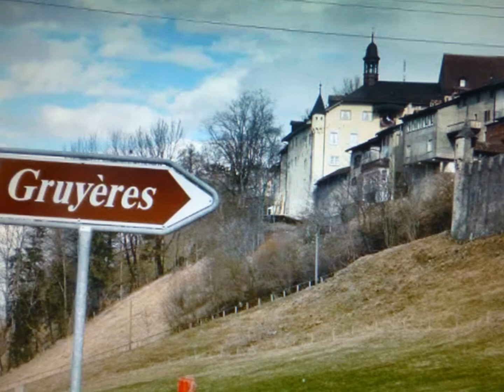LA GRUYERE SCHWEIZ - SZWAJCARIA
LA GRUYERE - Czekoladowe góry Szwajcarii...

   Z dala od zgiełku wielkich miast, szalonych zakupów i korków drogowych rozciąga się bajeczna kraina. Tutaj, we wschodniej Szwajcarii, w okręgu La Gruyere, w iście szwajcarski sposób wszystko jest doskonałe. Na idealnie zielonych stokach Przedgórza Alpejskiego pasą się sterylnie czyste krowy o symetrycznych niemalże łatach. Przy każdej anioł stróż w postaci ciężkiego, ale starannie wykonanego dzwonu, który nie pozwala żadnej z nich się zgubić.
  W ten sposób turystom odbywającym piesze wędrówki w górach oprócz pocztówkowych widoków towarzyszy anielska muzyka, dająca przyjemne poczucie bezpieczeństwa i swojskości. Oprócz muzyki łaciate mućki dostarczają cennego niczym boski nektar mleka. Bez niego nie byłoby okręgu La Gruyere, nie byłoby słynnego sera gruyere i, o zgrozo, nie byłoby szwajcarskiej CZEKOLADY. Szczególnie trzecia zależność przemawia za tym, że szwajcarskie krowy powinny być święte, jak w Indiach.